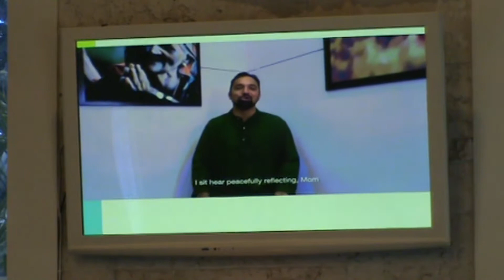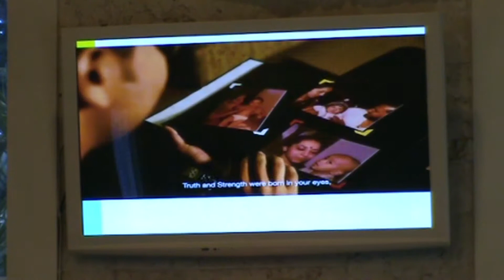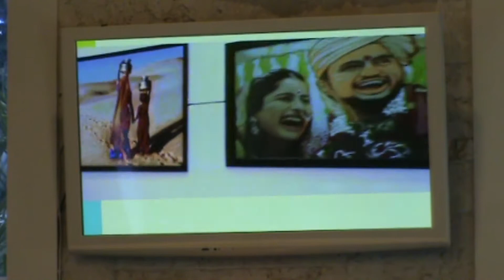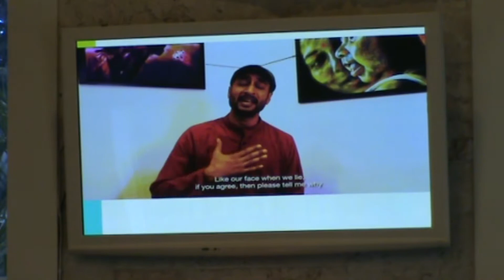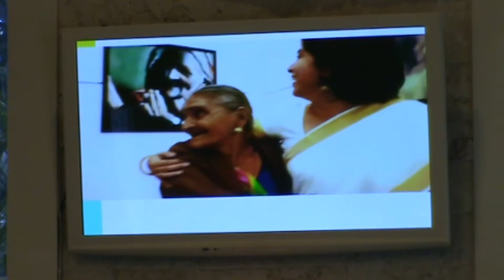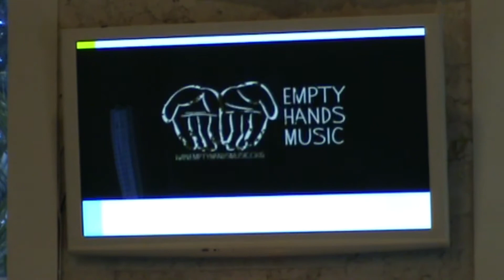Lessons for Spiritual Living - Celebrating the Divine Feminine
The celebration of Earth Mother, by many names, dates back to Greek and Roman times ... and farther back than written documents can take us. The divine feminine, which is a part of every one of us, is revealed through caring, nurturing, harmonizing expressions of love. We are each that. We all express those aspects of Christ Consciousness; caring for and loving our world.

This Mother’s Day we celebrate the Mothers of the World, in both male and female form, recognizing the heart of the mother in all.
Join our Unity Church in Key West as as we celebrate YOU!

Learn more about Unity of the Keys Spiritual Center in Key West, FL at our